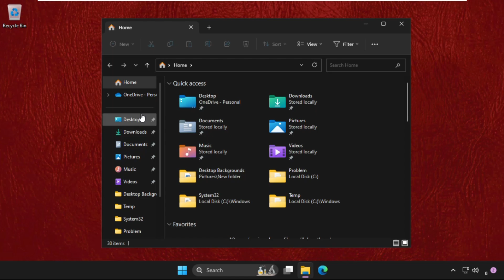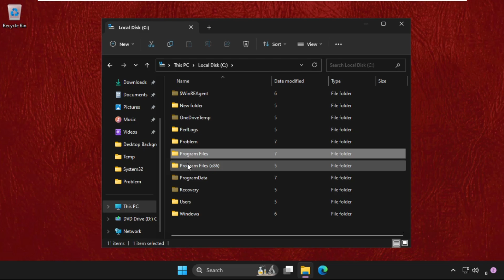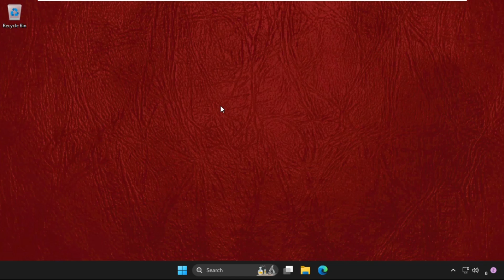How to Fix App Not Uninstalling Windows 11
This video will show you How to Fix App Not Uninstalling Windows 11
The "App Not Uninstalling" issue in Windows 11 has a number of underlying reasons. A conflict or corruption within the application itself that prevents the regular uninstalling process from working properly could be one of the main causes. Additionally, it's possible that the app's system files or registry entries have become corrupted, making it difficult to uninstall the programme. Insufficient user permissions, when the current account lacks the requisite rights to remove the application, is another potential contributing factor.
So, lets learn How to Fix App Not Uninstalling Windows 11